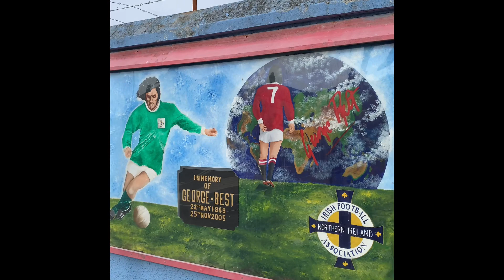George Best Tribute his favorite restaurant The Quays Portavogie Northern Ireland Manchester United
This is at "The Quays" seafood restaurant in Portavogie, Nothern Ireland. George Best used to frequent this restaurant alot and there is alot of his memorabilia around the place. It's also a great seafood restaurant.

George Best (22 May 1946 – 25 November 2005) was a Northern Irish professional footballer who played as a winger, spending most of his club career at Manchester United. A highly skillful dribbler, he is considered as one of the greatest players of all time. [2] He was named European Footballer of the Year in 1968 and came fifth in the FIFA Player of the Century vote. Best received plaudits for his playing style, which combined pace, skill, balance, feints, two-footedness, goalscoring and the ability to get past defenders.

Born in Belfast, Best began his club career in England with Manchester United, with the scout who had spotted his talent at the age of 15 sending a telegram to manager Matt Busby which read: "I think I've found you a genius". After making his debut aged 17, he scored 179 goals from 470 appearances over 11 years and was the club's top goalscorer in the league for five consecutive seasons.[3] He won two League titles and the European Cup with the club. His style of play on the field captured the public's imagination, and in 1999 he was on the six-man short-list for the BBC's Sports Personality of the Century. He was also an inaugural inductee into the English Football Hall of Fame in 2002.